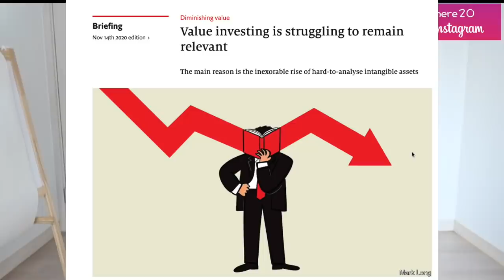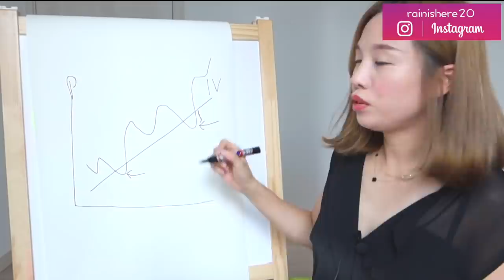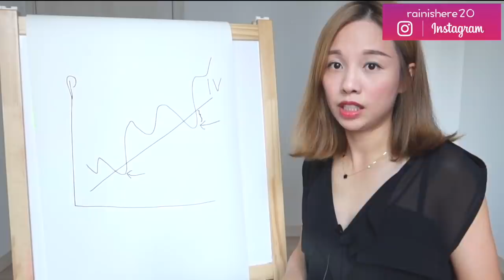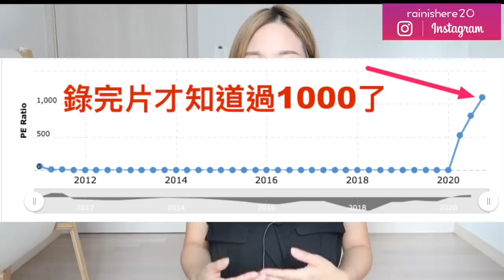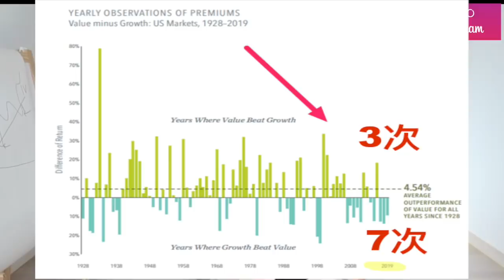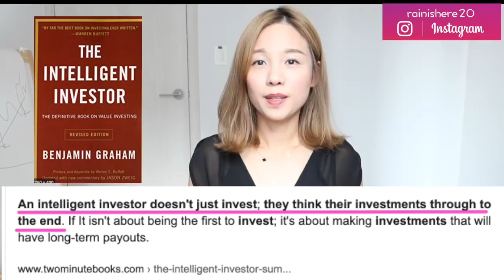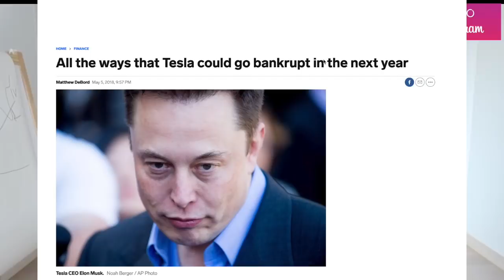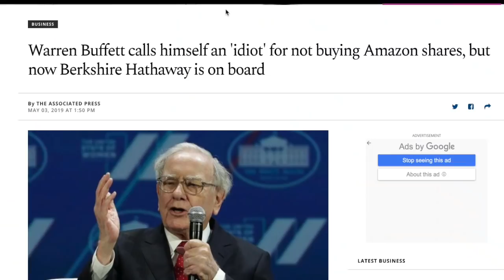[中字]女股神才是未來😱價值投資已死？[點CC看中文字幕]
《豬豬成為專業投資者必學的7大課》估值模型/財務數據分析/年報分析：

2）
3）SaxoBank盛寶  (國際證券買賣＋離岸戶或本地帳戶+HK$200回扣+本地帳戶開戶送美股TSLA, AMZN優惠*** (請留意優惠條款 - 2022年12月31日止):

***新客戶必須通過指定連結開戶及符合以下條件才享有$200現金回贈：賬戶批核後30日內存款至少港幣10,000到香港戶口或2,000美元到國際戶口，以及成功完成1筆交易。
Saxo Capital Markets Hong Kong Limited將擁有唯一決定權。其決定將為最終決定，不得異議。*是次迎新禮遇只適用於Saxo Markets的全新客戶。全新客戶指從來沒有申請或並不持有任何Saxo Markets戶口的申請人。

3)Seeking Alpha (美股資訊平台)
Seeking Alpha Premium(Rain獨家7天免費試用+8折優惠):

4 Hours Work Week